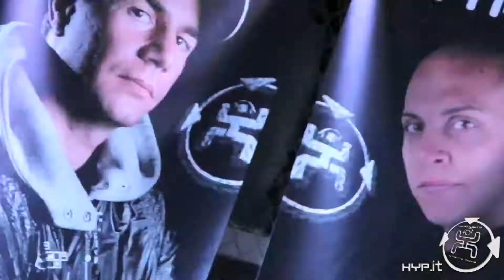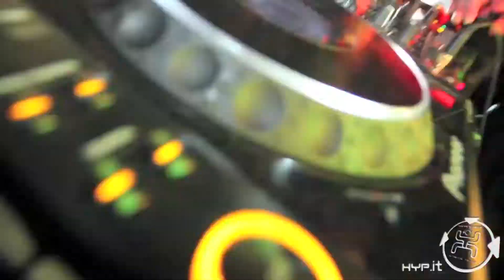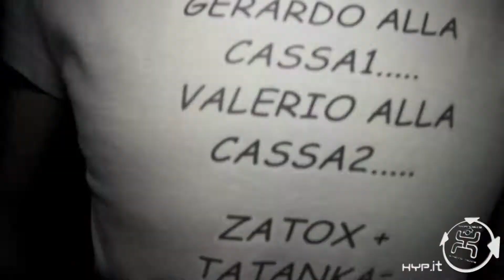FK-TV | Aftermovie TATANKA & ZATOX (WMF) Hypnosis Gold 5th 2012